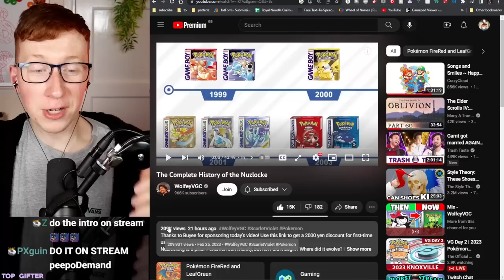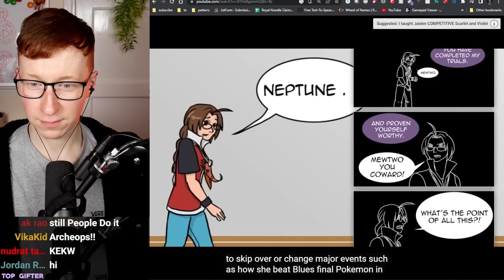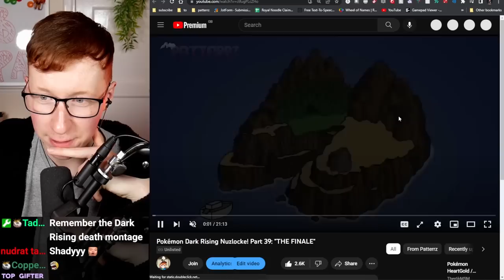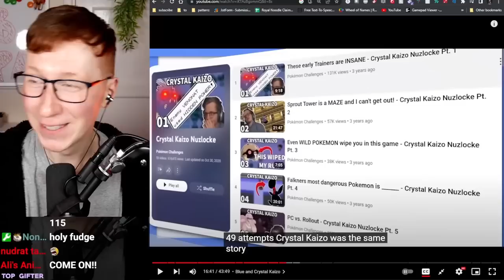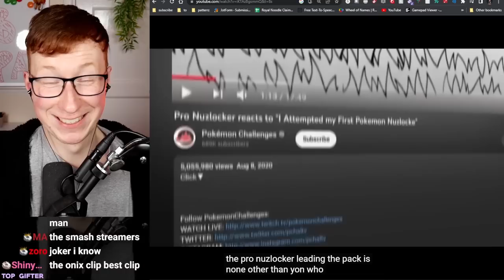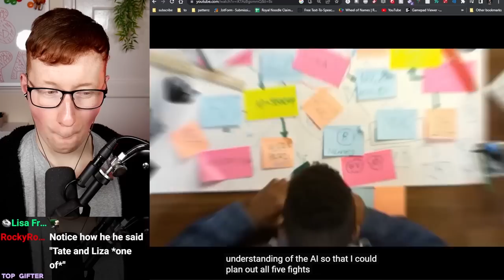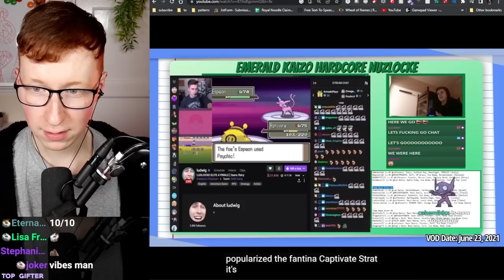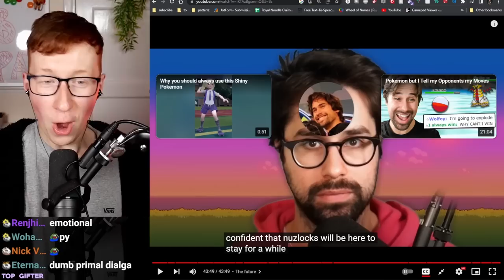Nuzlocker Reacts to "The Complete History of the Nuzlocke"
The Nuzlocke is one of the most popular gaming challenges out there, and with over 11 years of experience I reacted to The Complete History of the Nuzlocke by WolfeyVGC